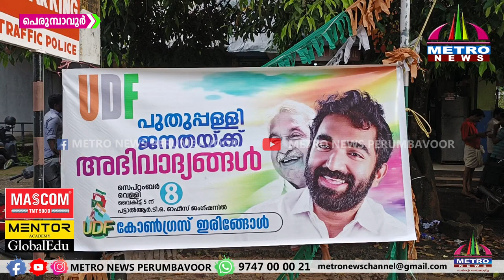ആഹ്ലാദപ്രകടനവും മധുര വിതരണവും നടത്തി.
പുതുപ്പള്ളിയിലെ യുഡിഎഫ് വിജയത്തില്‍ ഇരിങ്ങോളില്‍ കോണ്‍ഗ്രസ് പ്രവര്‍ത്തകരുടെ ആഭിമുഖ്യത്തില്‍ ആഹ്ലാദപ്രകടനവും മധുര വിതരണവും നടത്തി. പുതുപ്പള്ളിയില്‍ യുഡിഎഫിനെ ചരിത്ര ഭൂരിപക്ഷത്തില്‍ വിജയിപ്പിച്ച ജനതയ്ക്ക് ഐക്യദാര്‍ഢ്യം അറിയിച്ചായിരുന്നു ആഹ്ലാദ പ്രകടനം.